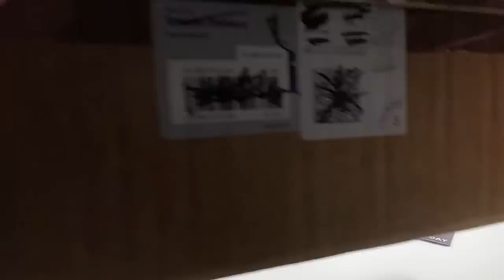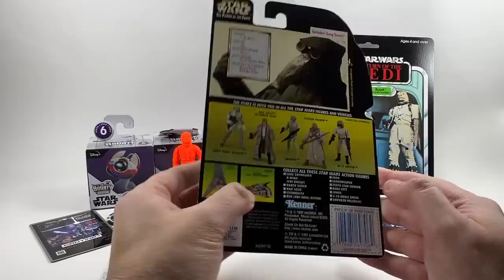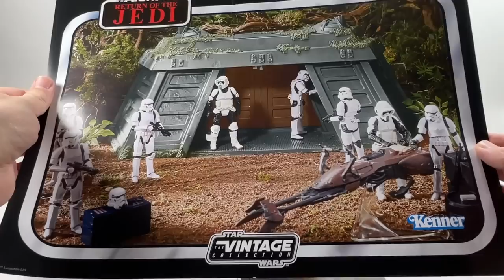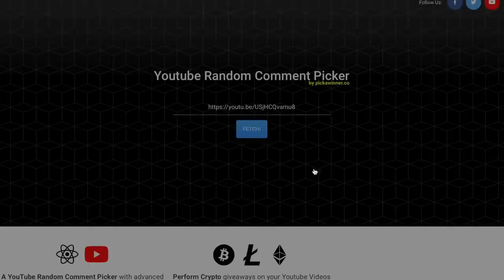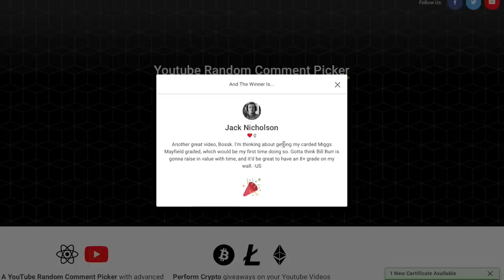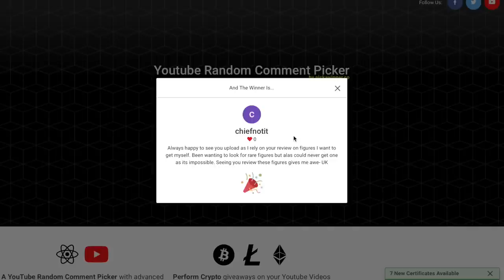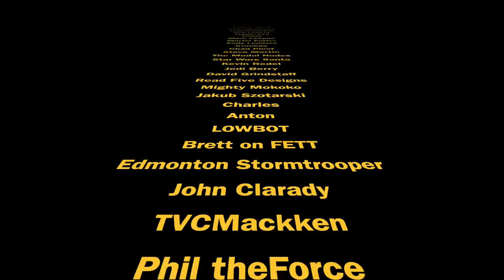Star Wars Celebration 2023 Pick-Ups Haul!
Hi Star Wars collectors! So, I had an amazing 3 days at Star Wars Celebration in London. Check out my haul, pickups, swag etc and find out who I met along the way. Plus I draw the winners for the Vintage Collection Endor Bunker, TVC Speeder Bike and The Vintage Collection Havoc.

Want to send some FAN MAIL? address below:
Bossk's Bounty
Worthing
BN12 9EW